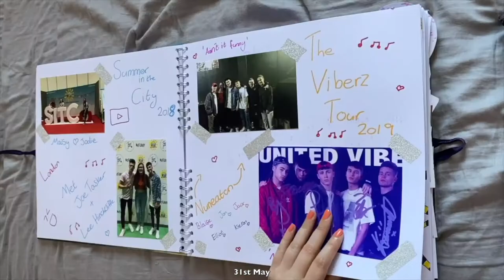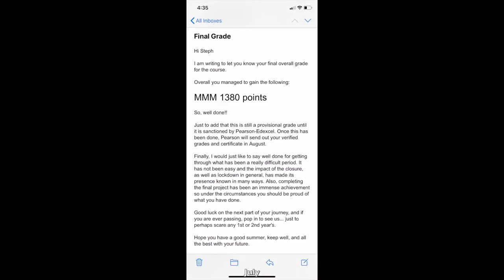Thank you 2020 (kinda)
Steph x

Covid information:
25th December - before entering my Nan and Grandads house, we all took a rapid lateral flow test. This provides us with results within 30 minutes, we were all negative and that's why we were allowed around there's.

Other people in this video that are close to me or within the house they are either, my brothers careers or my friend Katie who is in our house support bubble.

Background music for my usual uploads -
cute vibes only🍑 [lofi/chill mix] :